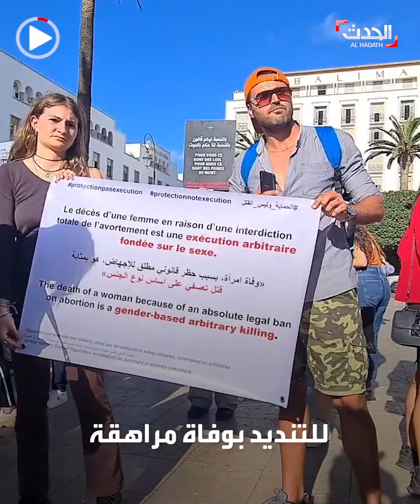ناشطات يطالبن بالحق في الإجهاض في المغرب بعد وفاة مراهقة